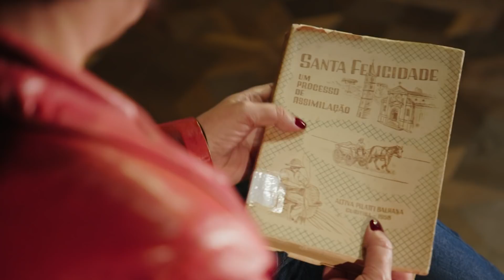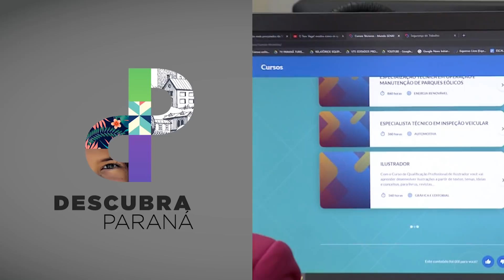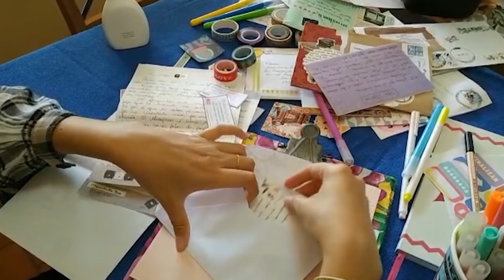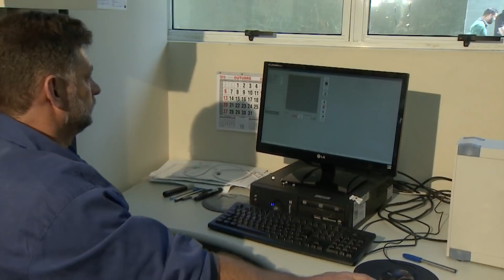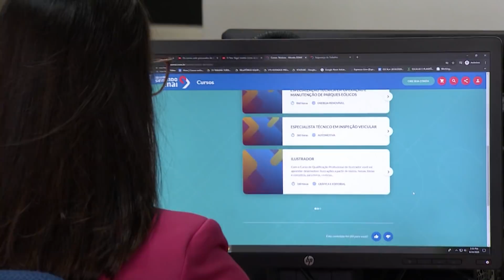Descubra Paraná: Colônia Witmarsum | (28/09/2020)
Veja opções de passeios ao ar livre em Witmarsum, colônia alemã na cidade de Palmeira. Em tempos de pandemia, a gente mostra como o restaurante mais tradicional de Curitiba, o Madalosso, adaptou-se para receber os clientes. No literal paranaense, um dos grandes atrativos foi reaberto: a Ilha do Mel. Conheça tecnologias desenvolvidas pela UTFPR para combater o coronavírus. E você vai ver ainda uma bicicleta feita com matéria-prima ecológica. Confira essas e outras notícias nesta edição do Descubra Paraná!